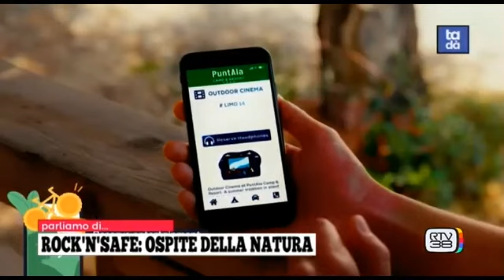ROCK’N’SAFE on TV - Puntata 33 - Ospiti della natura, con Roberto Vergottini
ROCK’N’SAFE on TV, tutti i martedì a Tadà, su RTV38. Con Stefano Pancari